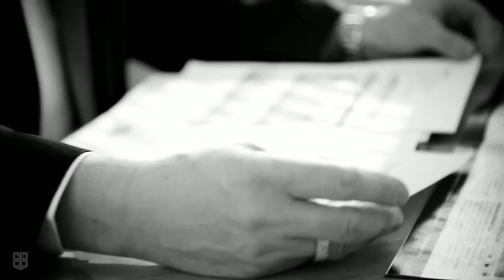Steven Shaw Agent Profile of Nelson Alexander Brunswick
Steven Shaw Agent Profile
Nelson Alexander Brunswick